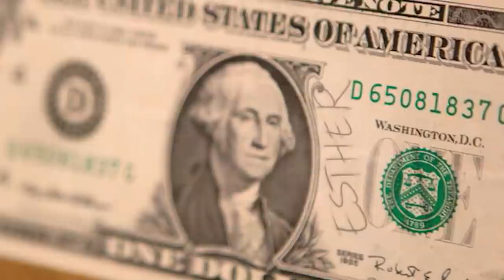Coincidences In History That Will Make You Do A Double Take - Part 3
They say history often repeats itself, but after watching this video you might start thinking that this is pretty ridiculous. How do these coincidences happen that are so eerily similar? Honestly, we think the age old saying has more merit to it then we originally thought. What are your opinions?

00:00 - Top 10 Coincidences That CAN'T Be Explained
07:55 - Top 10 Bizarre Coincidences In History NO ONE Can Explain - Part 3
15:08 - Top 10 Coincidences You Won’t Believe